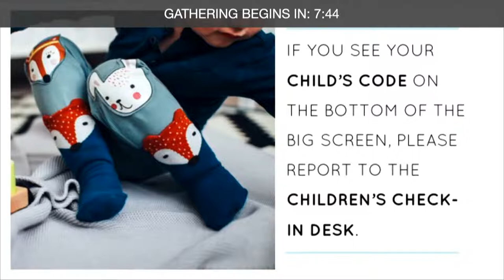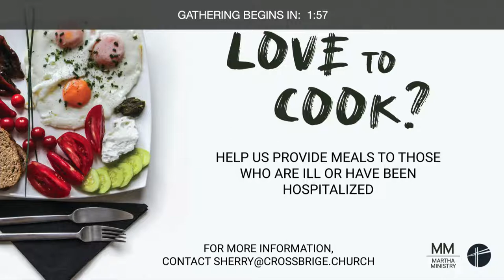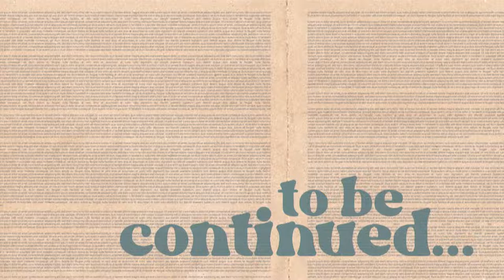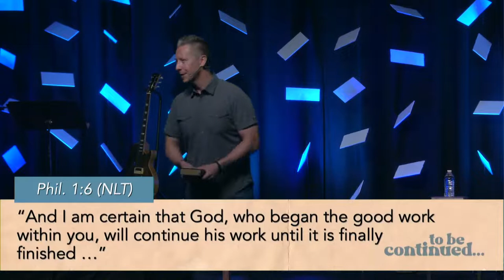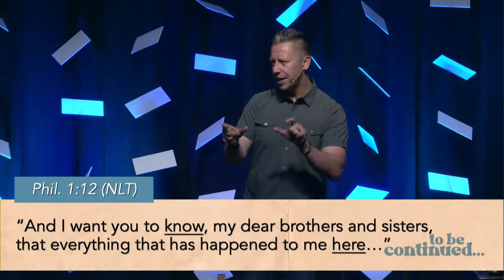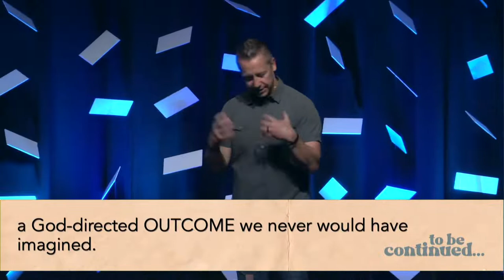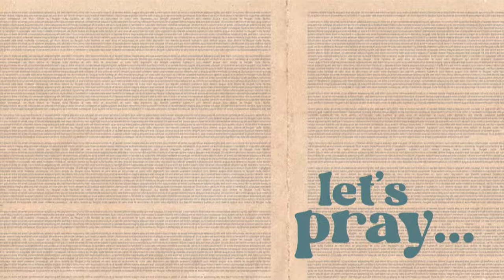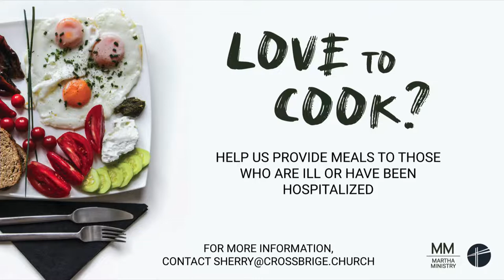Keep Knowing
This week pastor Keith Schubert continues our message series: To Be Continued...